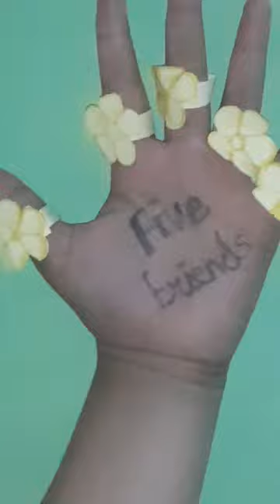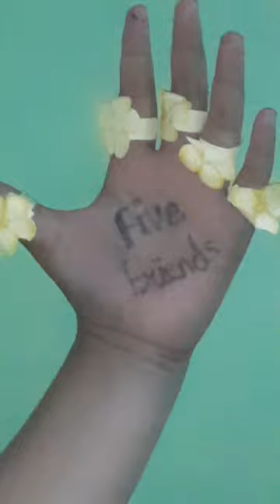Story telling using creativity by Rippan ,8 th A ,ass.by Daizy sharma TGT ENG PMShriJNV Ynr